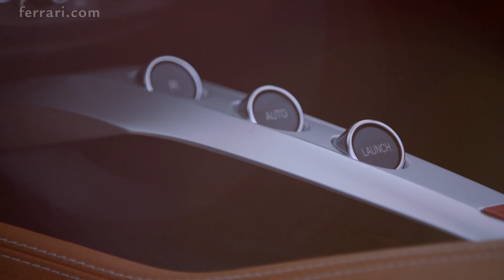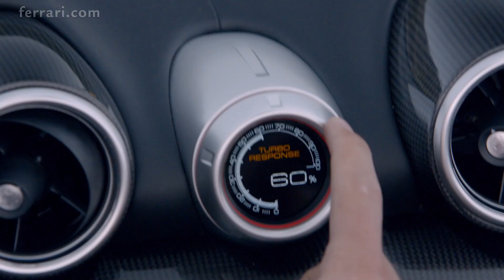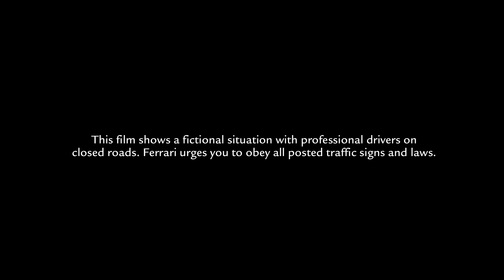フェラーリ カリフォルニアT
登場を予告されていたニューモデル「フェラーリ カリフォルニアT」が、スイスで開催中のジュネーブ モーターショーでついにワールドプレミアを迎えた。従来のカリフォルニアの魅力を継承しつつ、新型パワーユニットである3.8リッターのV8ターボエンジンを投入。ひさしぶりの市販ターボモデルということもあり、大きな注目を浴びた。